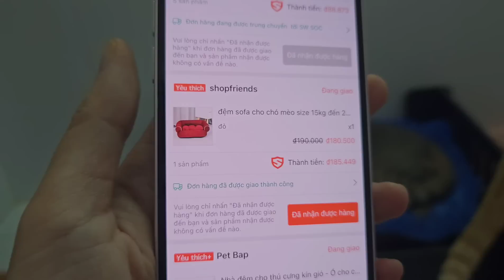Ghế sofa cho Mèo - "Mắc nghiệp khui đồ nhiều quá"